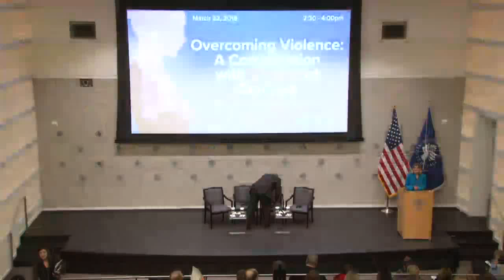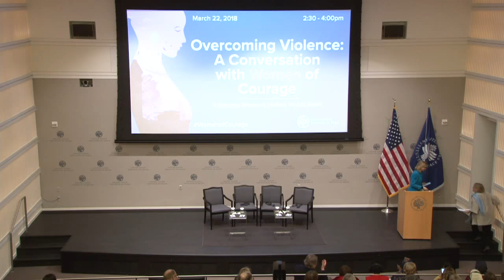Overcoming Violence: A Conversation with Women of Courage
Women are struggling every day for peace and security in their communities, whether as parliamentarians seeking to preserve the constitutional rights of marginalized groups or as filmmakers prompting change through challenging community discourse. To amplify these voices, the U.S. Institute of Peace, with the U.S. Department of State, will host an event featuring three of the 2018 Secretary of State’s International Women of Courage awardees. Participants will hear firsthand the paths these women of courage have taken to lead for positive change.

This event will feature three women working across varied sectors – including politics, rule of law and the media – to advance social justice for all. In order to achieve positive, nonviolent change, entire communities must be engaged – and women and girls are critical to this process.